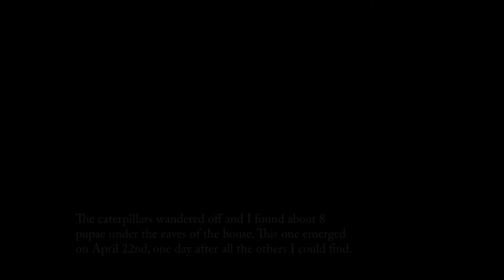Mourning cloak butterfly life cycle in the garden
I planted a Chinese Elm in my yard hoping to raise Mourning Cloak butterflies (Nymphalis antiopa). This year, a female laid eggs on a branch and I documented the progress. I don't do video normally, so this is kind of an experiment.